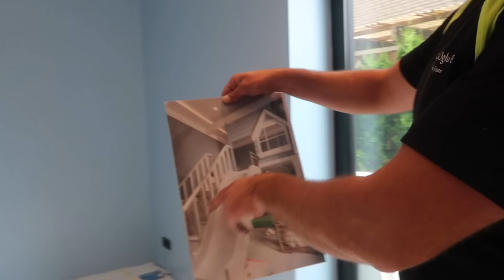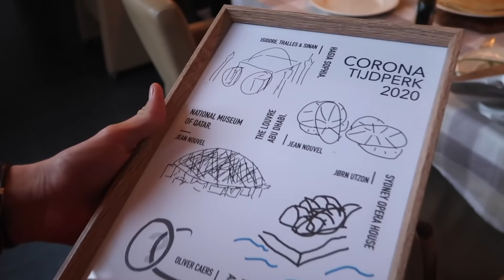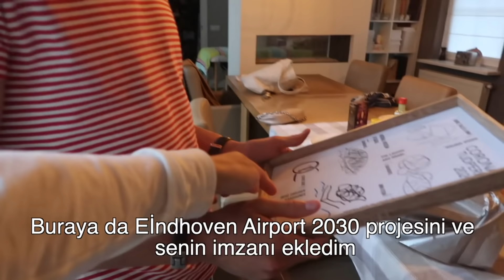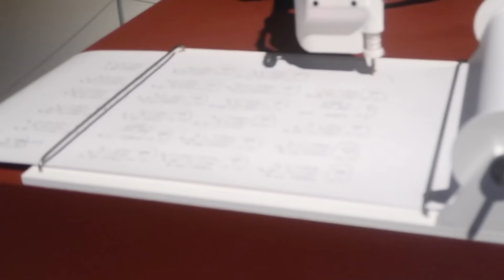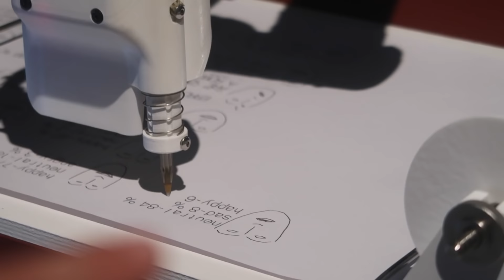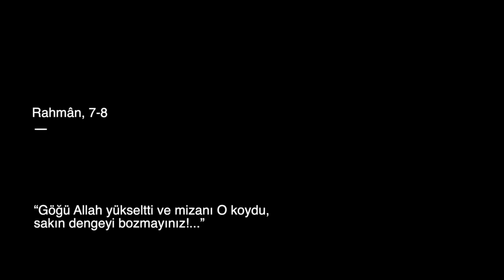VLOG | Hollandayı karış karış gezdim; deniz + akrobatik hareketler + oyun havası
Merhaba arkadaşlar,

Bu videomda Hollandanin farklı şehirlerini gezdik. Zandvoort, den Bosch ve Einhovena gittim. Umarım beğenirsiniz! İyi seyirler!